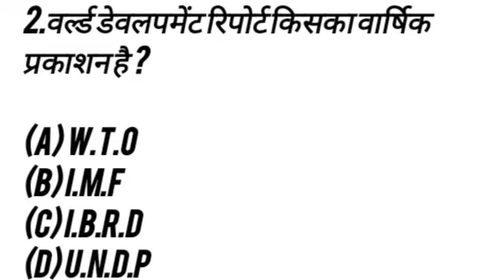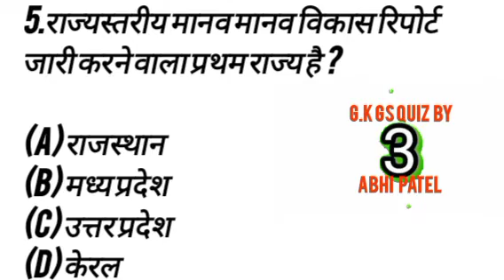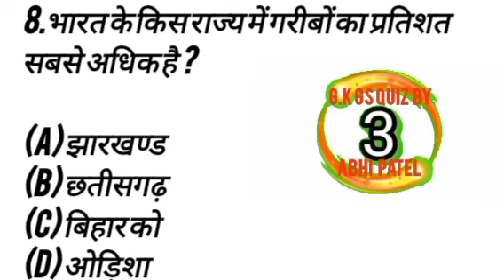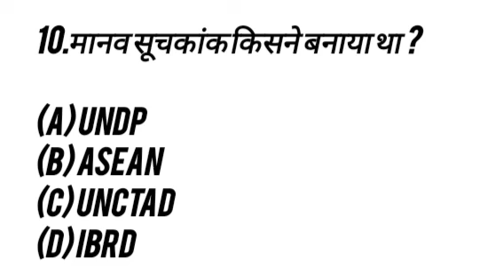very important GK for ssc railway police exam GD CONSTABLE SSC UPSC PCS